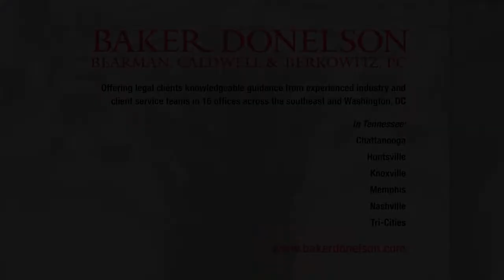The Nashville Freedom Riders, the Nashville Connection to the Freedom Rides of 1961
Nashville was home to many of the Civil Rights Movements of the 1950s and 1960s including the lunch counter sit-ins, the silent march to city hall after the bombing of Z. Alexander Looby's house, and the Freedom Rides in 1961. We interview four of the original Nashville Freedom Riders with host John Seigenthaler to answer questions about this period in history for the 50th anniversary of the Freedom Rides in this NPT original documentary "Freedom Riders: The Nashville Connection."

Interviews with the original Nashville Freedom Riders include Dr. Ernest “Rip” Patton, Susan Wilbur Wamsley, Dr. Catherine Burks-Brooks, and Matthew Walker Jr.